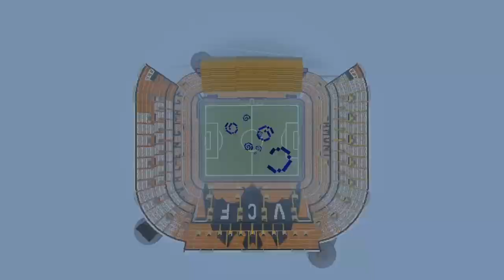Minecraft Cinematic | Estadio Mestalla | Valencia CF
Here is my latest LaLiga stadium; The Estadio Mestalla, home to Valencia CF.